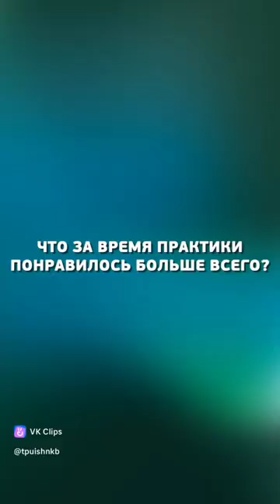Практика в KAZZINK тех, кто учится делать мир безопасным/Техносферная безопасность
Наши замечательные студенты направления Техносферная_безопасность проходят обязательную производственную практику на предприятиях, в поисково-спасательных службах и службах ГО и ЧС.

Задать вопрос нам и нашим студентам (мы отмечаем их в постах) можно в группе ВК: ИШНКБ ТПУ. Мы всегда рады отвечать на вопросы :)